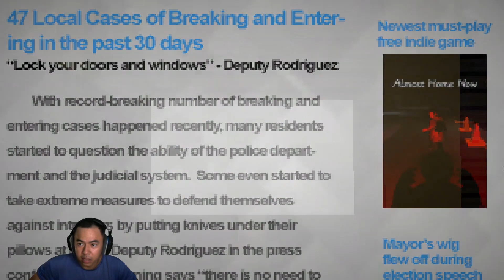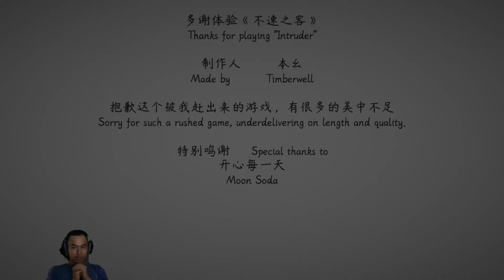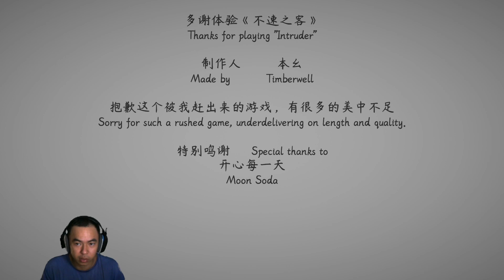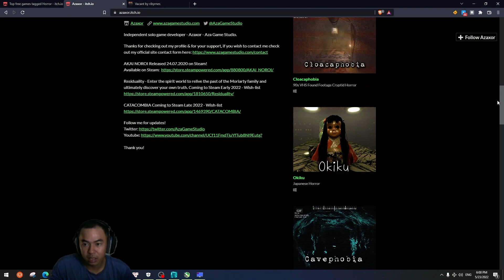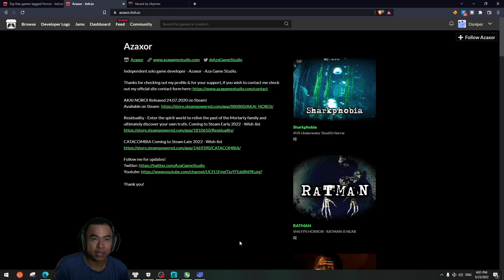Kẻ đột nhập & Nỗi sợ cá mập - 2 Game kinh dị ngắn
Tên game :
0:00 - Intruder
5:17 -  Sharkphobia
Link game :